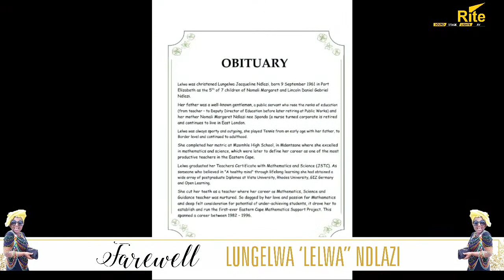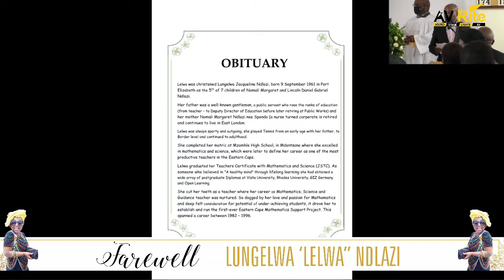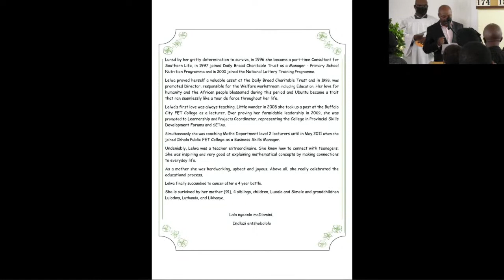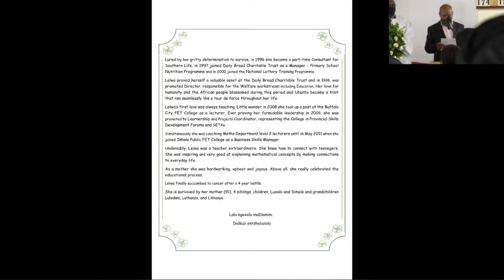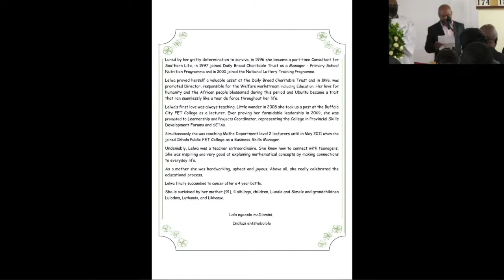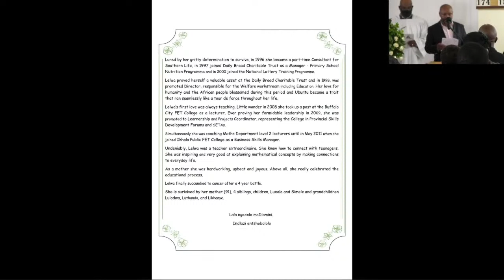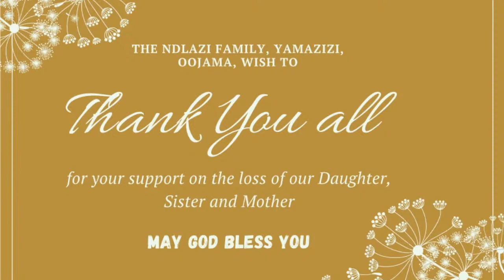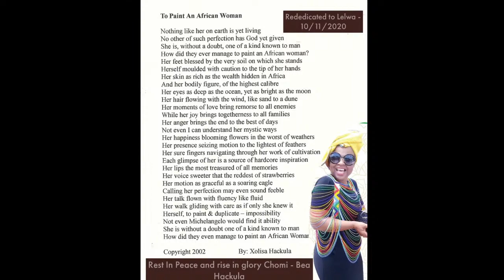Celebrating The Life Of Lungelwa "Lelwa" Ndlazi